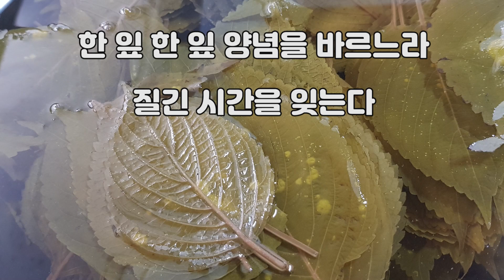밥맛을 더해주는 짭쪼름한 깻잎양념김치 담그기(Salty Perilla Leaf Kimchi to Work up an Appetite)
□ 재료 및 양념장
 ○ 재료 : 삭힌깻잎6묶음
 ○ 양념장 : 달인멸치액젓큰컵1컵, 멸치다시물큰컵1컵,
     고춧가루5스푼, 숙성된양념5스푼, 매실액3스푼,
     사과1개, 마늘2스푼, 생강1스푼, 쌀조청3스푼,
     홍고추6개, 쪽파한웅큼, 통깨4스푼

□ 만드는 과정
   ① 삭힌 깻잎을 가지런히 씻는다
   ② 살짝 삶는다(물을 붓고 깻잎묶음을
       흐트러지지 않게 넣어 준다)
   ③ 끓으면 깻잎묶음을 그대로 건져 찬물에 담가
       30분정도 우려낸다
   ④ 한번 더 씻어 물기를 짠다
   ⑤ 양념장을 준비한다(짭쪼름하게)
       사과1개 갈아 넣고+숙성된양념5스푼+고춧가루5스푼
      +생강1스푼+마늘2스푼+달인멸치액젓큰컵1컵
      +멸치다시물큰컵1컵+매실액3스푼 +쌀조청3스푼
      +쪽파한웅큼 잘게 썰어 넣고+홍고추6개 다져 넣고
      +통깨4스푼 넣어 골고루 섞어준다
      Tip)숙성된양념(덜맵고 깊은 맛이 남)
   ⑥ 깻잎 한두잎마다 켜켜이 양념장을 바른다
   ⑦ 용기에 담아 틈이 생기지 않도록 눌러준다

□ 효능
   ○ 깻잎에는 루테인이 함유되어 있어
        눈을 건강하게 해 준다
   ○ 천연항암제라고 불리우는 깻잎은
       항암효과에 뛰어난 효능이 있다

    시

                   깻잎 양념 김치

                                                   김 희 영

        차근차근 포개어 소금물에 담가
        3개월을 기다린다

        아릿한 맛을 빼려고
        맑은 물에 3시간을 더 담가둔다

        갖은 양념 속에
        파는 송송 썰고
        마늘 다져 넣으면

        입맛 살려내는 짭쪼롬한 맛
        두고 두고 먹을 가족들을 생각하면

        아픈 허리도
        한숨 소리도 가볍게 넘긴다

        한 잎 한 잎 양념을 바르느라
        질긴 시간을 잊는다